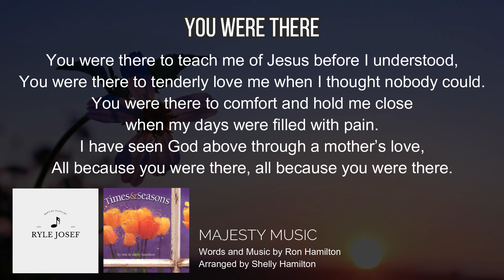You Were There | Majesty Music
YOU WERE THERE (Parts and Minus One)
Sooooonnnnn...

YOU WERE THERE LYRICSBefore the Lord created me,
He planned my life with you,
And He prepared you specially for all that you would do.
(Ooo – Ahh – All that you would do)
Then Jesus chose the best for me and sent me to your side,
So I could see His life in you and you could be my guide.

You were there to teach me of Jesus before I understood,
You were there to tenderly love me when I thought nobody could.
You were there to comfort and hold me close when my days were filled with pain.
I have seen God above through a mother’s love,
All because you were there, all because you were there

Although I’m growing older now,
I love you more and more.
In you I see my Savior’s love as I never have before.
And though the years are passing by, your beauty only grows.
The many ways you touch my life, the Creator only knows.